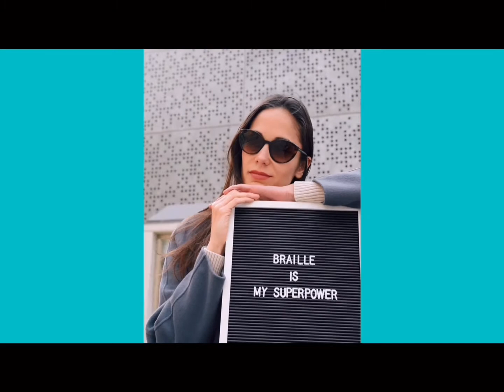見えにくい人のリハビリ８日目【CC】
✨vision with U へようこそ。
途中で見えにくくなった、元々やったでーって人も、家族が難病と診断されましたが先生言いっぱなしで、情報なさすぎっ！みんな毎日どうしてるんだー！って人はぜひここで情報を少しでも得てください😊周りに見えにくそうな人がいたらシェアしてね✨

☆スマートサイト（視覚障害の受けれる便利なサポート）のリンク

☆白杖が購入できる施設（役所では体と全然違う長さを渡されるので買いましょう！）

☆日本点字図書館(本や超便利グッズ、白杖が購入できます）